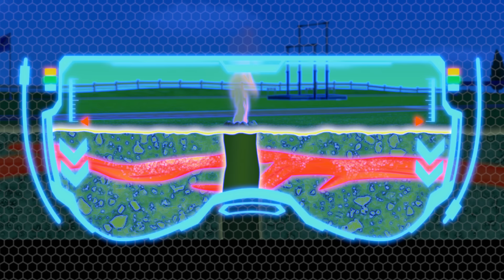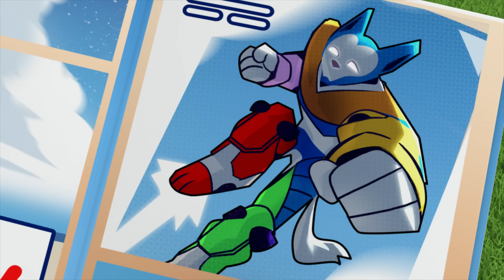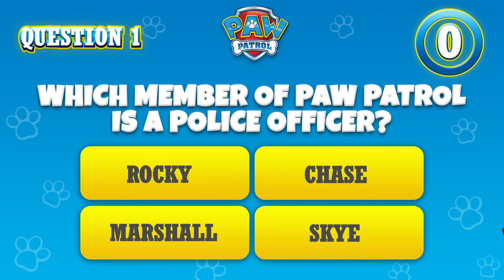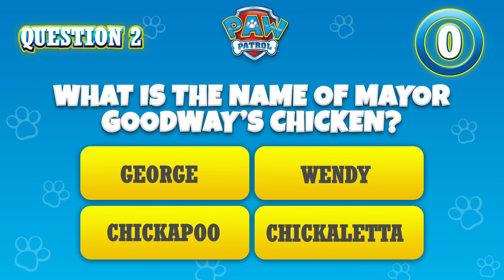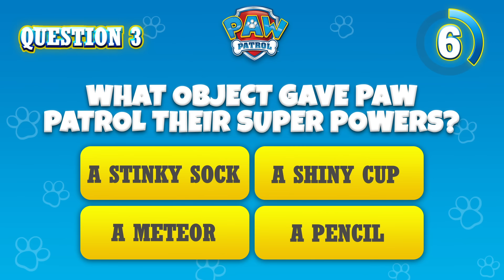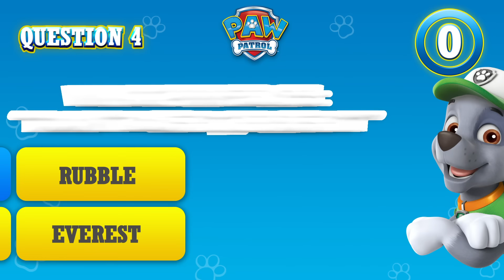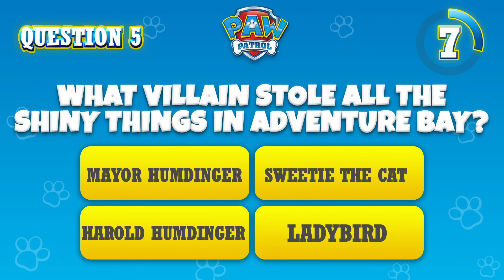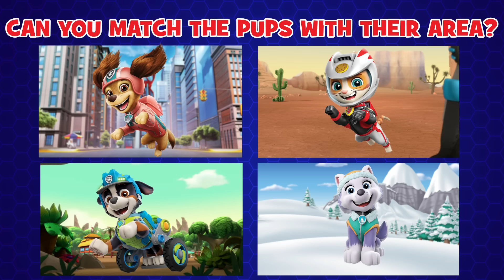Mission PAW Spy and Ultimate Rescue Episodes! - PAW Patrol - Cartoons for Kids Compilation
In this PAW Patrol cartoon compilation for kids, Chase and Pups track down the missing portrait of the princess. PLUS, the Sea Patrol helps Mayor Goodway out of quicksand and more!